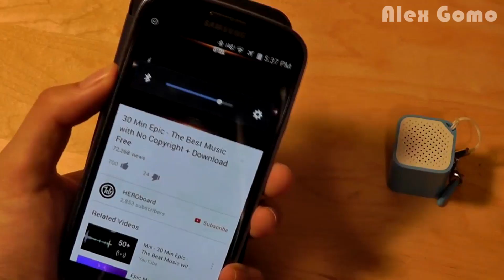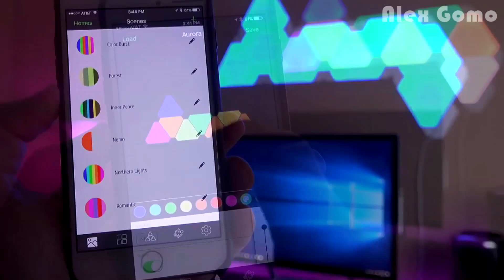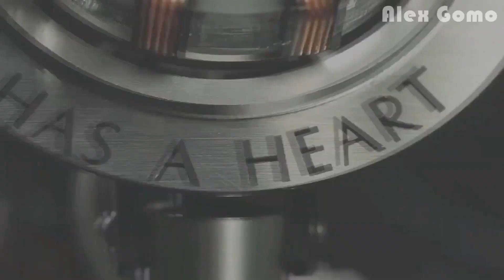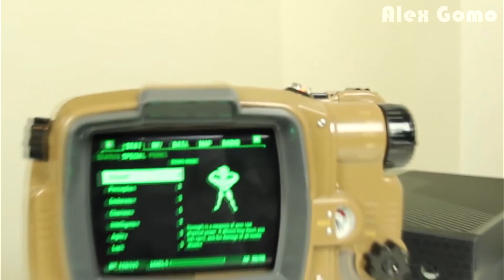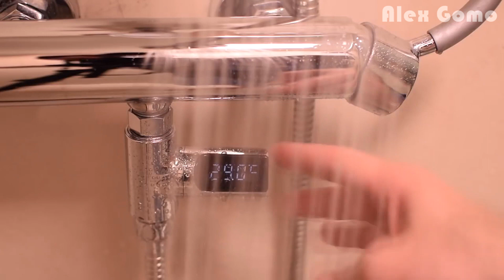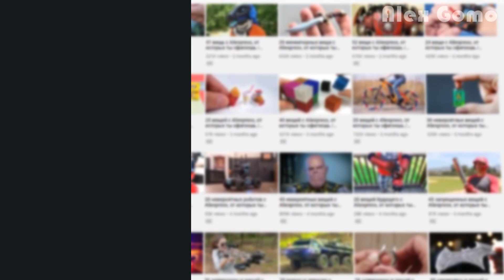50 Cosas de AMAZON y ALIEXPRESS, de las cuales te vas enloquecer / Las cosas increíbles + Concurso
50 Cosas de AMAZON y ALIEXPRESS, de las cuales te vas enloquecer / Las cosas increíbles + Concurso